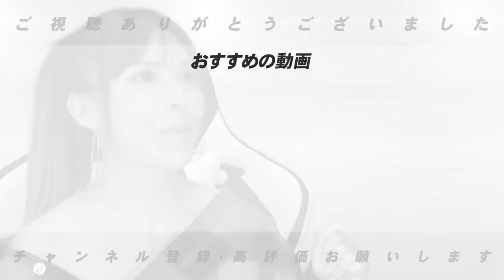【ラミレスさん登場‼︎】どうして日本で活躍できたのか！打撃フォームは日本仕様⁉︎ラミちゃんに日本で活躍する秘訣を聞いてみた！【プロ野球】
▼ラミレスさんコラボ動画はこちらから